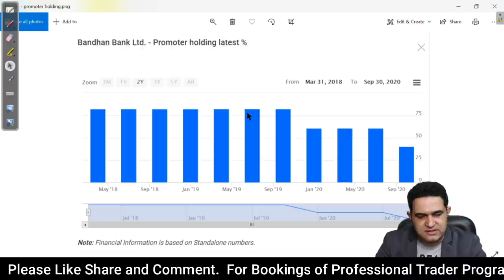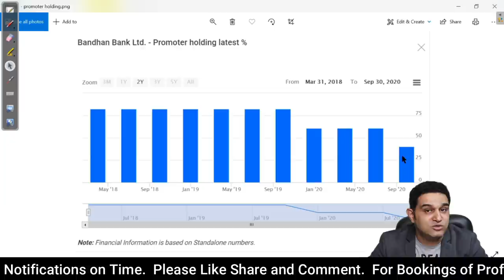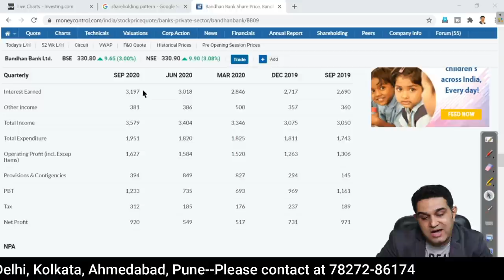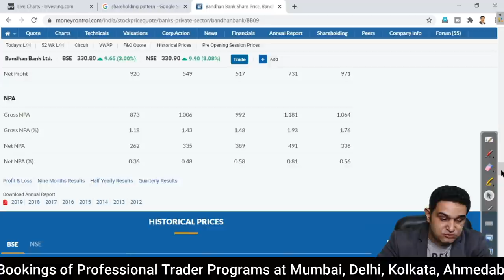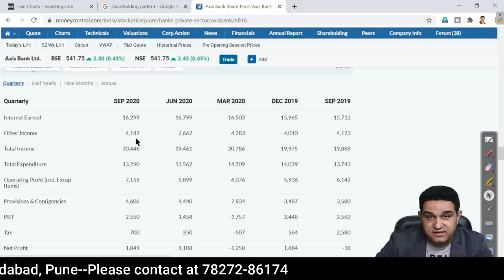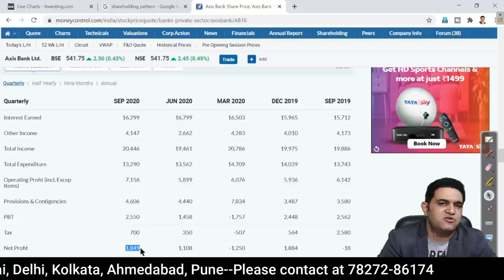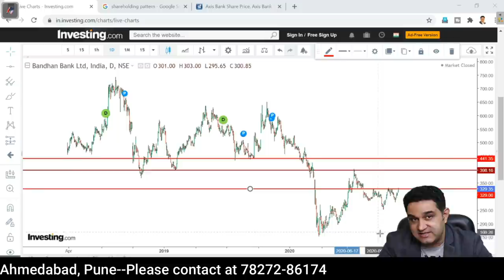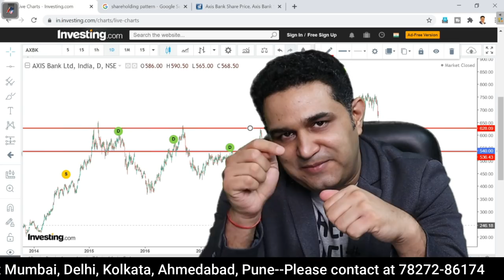2 Best Shares to Buy in 2020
2 Best Shares to Buy in 2020 In India after Covid 19.  These two shares are Best Shares where FIIs and Institutions are buying heavily.

1) Best Shares to Buy
2) 2 Best Stocks to Buy in India
3) Best Stocks to buy in 2020
4) Best Shares for long term investment
5) Which shares shall i buy in 2020
6) Best Undervalued stocks
7) Best stocks where FIIs are increasing their holdings
8) In which shares FIIs have increased their holdings in 2020
9) which stocks FIIs are buying
10) Promoters are selling their shares
11) In which shares Mutual Funds have increased their holdings
12) Stocks held by FIIs in 2020
13) Best Multibagger stocks 2020
14) Multibagger stocks 2020
15) Best Stocks 2020
16) Best Stocks India 2020

(Best Online Platform/App to Invest Free in Mutual Funds)

About  Me:-